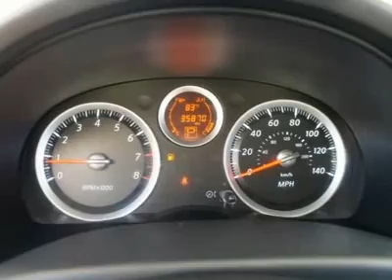2011 NISSAN SENTRA Laurel, MD 13424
2011 NISSAN SENTRA Laurel, MD
Stock# 13424

Tischer Acura Nissan (TischerAcura)
3510 Ft Meade Road

Pick up this Super Black 2011 Nissan Sentra, available today. Featuring Variable transmission, it has 35870 miles. This could be the one you've been searching for.